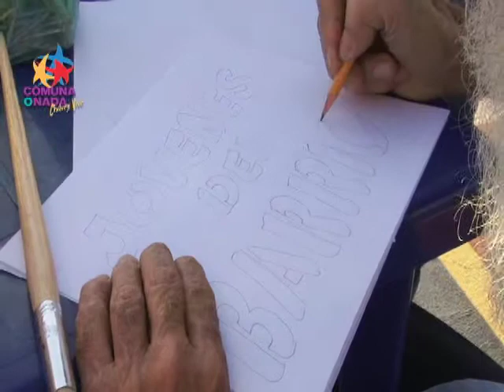Actividad de Jóvenes del Barrio Comuna El Rosillo Maturín, Edo Monagas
Actividad de Jóvenes del Barrio Comuna El Rosillo Maturín, Edo  Monagas. Productor:  Miguelángel Arévalo.